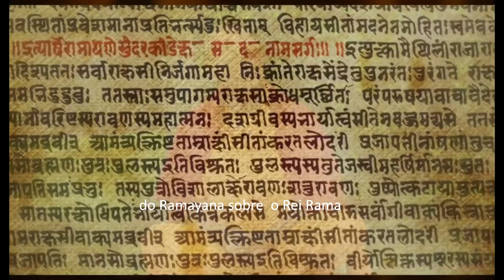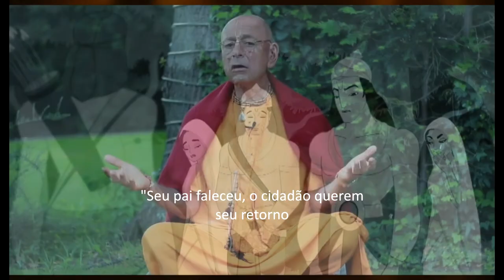UMA LIÇÃO ENSINADA POR RAMACHANDRA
O SENHOR RAMA APARECEU  HÁ MUITO TEMPO E FOI EXILADO POR 14 ANOS. ELE FEZ DISSO UM GRANDE ENSINAMENTO QUE É AQUI COMPARTILHADO POR SIVARAMA SWAMI.